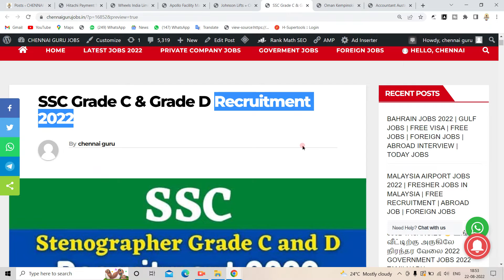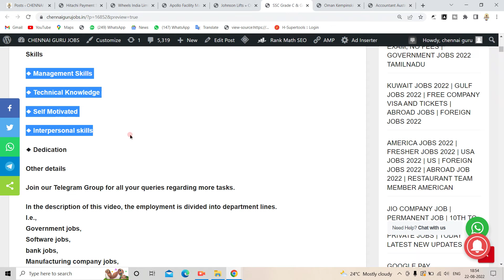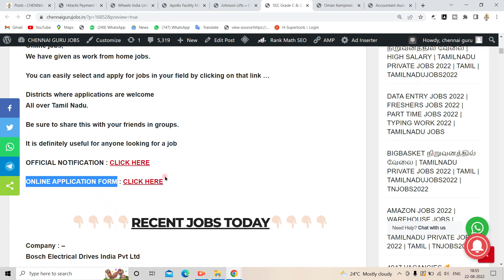2430 VACANCIES 🔥 போஸ்ட் ஆபிஸில் புதிய நிரந்தர வேலை 2022 | GOVERNMENT JOBS 2022 TAMILNADU | GURU JOBS